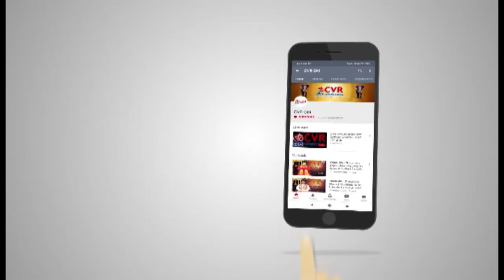వారఫలం l Vara Phalam | Rallapalli Ravi Kumar l Part -2 l CVR OM